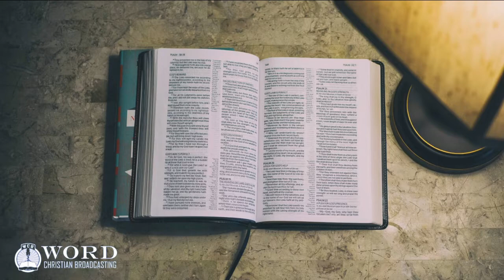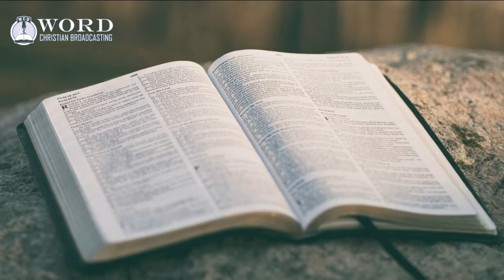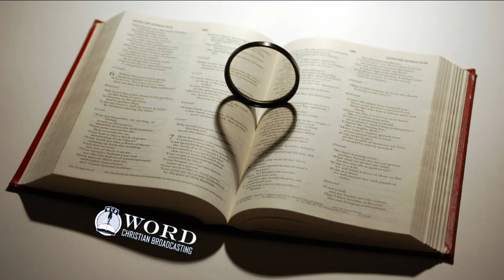I Samuel Chapter 16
King James Bible Reading of I Samuel Chapter 16.